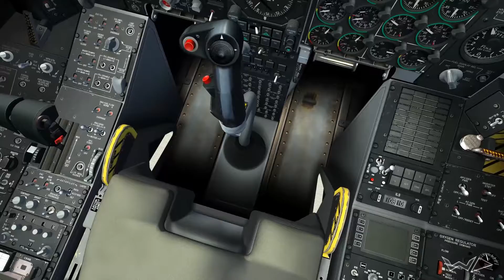DCS World 1.5 Flaming Cliffs 3 | A-10A Campaign: The Valley - Mission 1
¬ wedge

The Fighter Collection Ltd, Imperial War Museum, Duxford Airfield, Cambridge, CB2 4QR, England, UK.
(c) 2013 The Fighter Collection, DCS and DCS: P-51D Mustang are registered trademarks of The Fighter Collection Ltd.